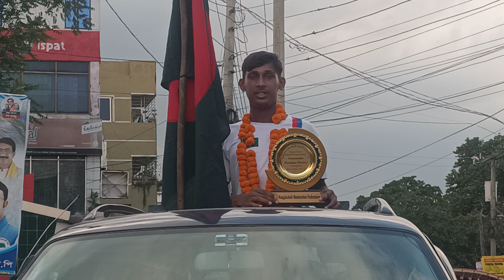ব্যাডমিন্টনে সাউথ এশিয়ান চ্যাম্পিয়ন হয়েছে বিরামপুরের ছেলে মোস্তাকিম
বিরামপুর